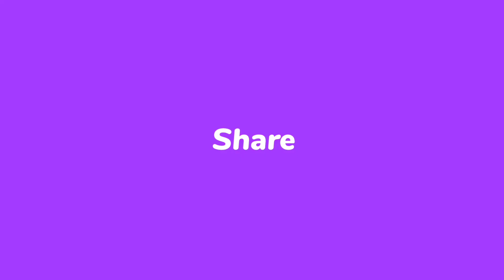Wesak kavi bana | වෙසක් කවි බණ | සම්බුද්ධ තෙමගුල | Sambuddha Themagula | වෙසක් පෝය | Vesak kavi bana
"  තෙරුවන් සරණයි...!!